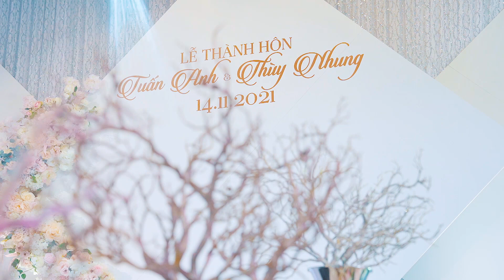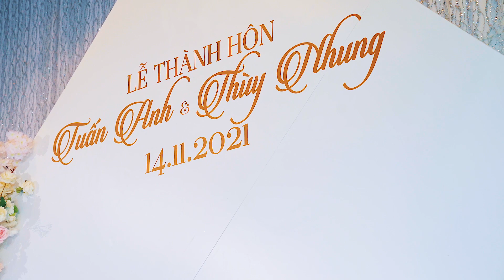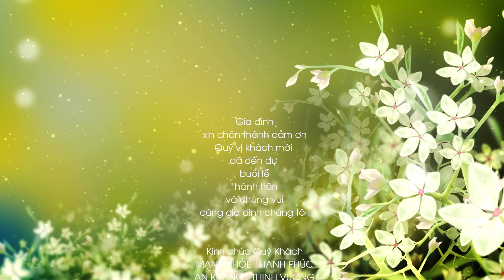TUẤN ANH + THÙY NHUNG (LỄ THÀNH HÔN)